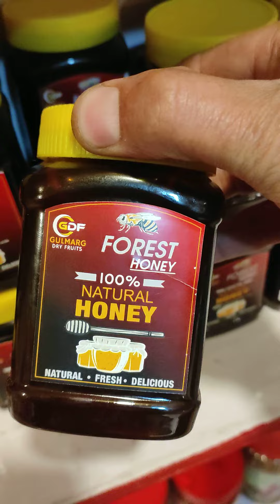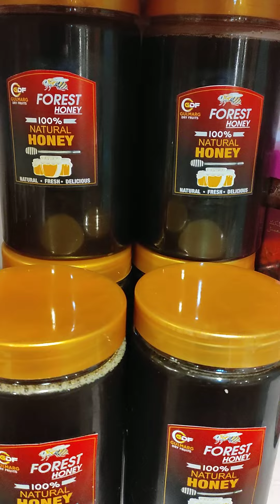foresthoney . Call/ . Home delivery all over india.